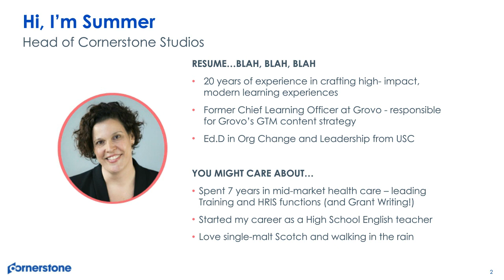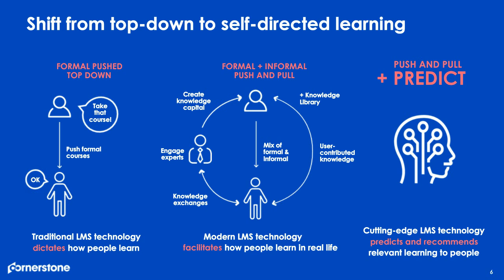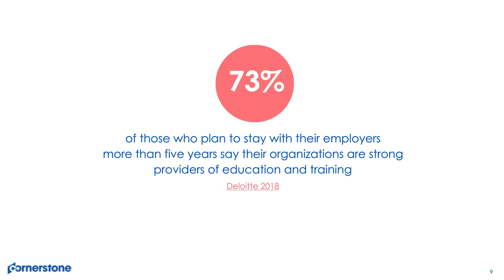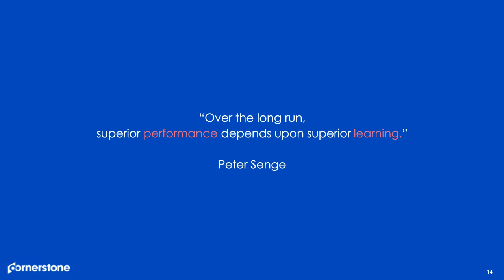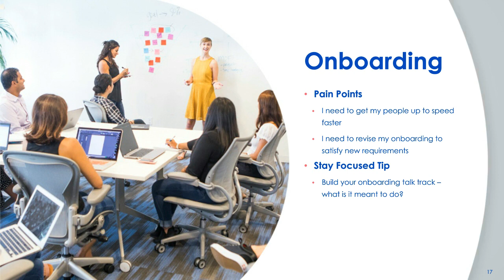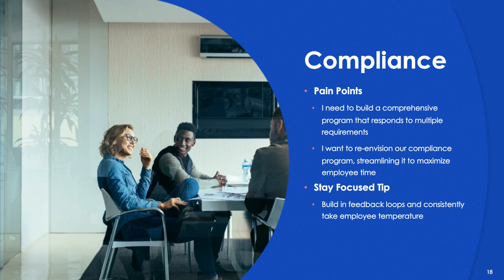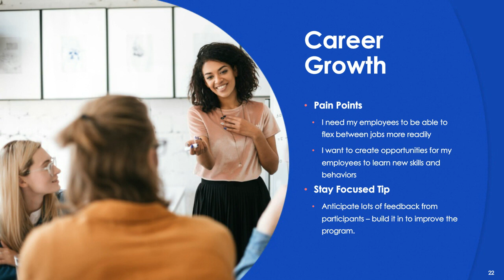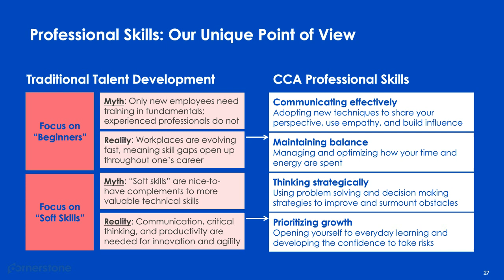Content: Fuel to Drive Learning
Today's modern workforce wants to be in the driver seat when it comes to learning & development. Content is not only the fuel to empower employee development, but it also addresses many key business challenges such as onboarding, compliance, sales & customer relationships, management training, career growth, and culture building.

In this webinar, you’ll learn about the role of content and how you can use it strategically to impact your business. Speaker Summer Salomonsen is the Head of Cornerstone Studios. Previously, she was the Chief Learning Officer at Grovo where she was responsible for Grovo’s microlearning content strategy and market-facing voice to the industry.